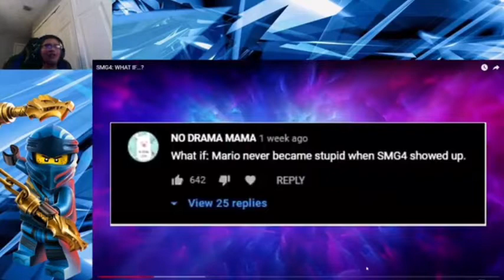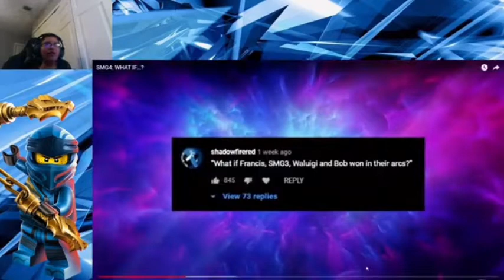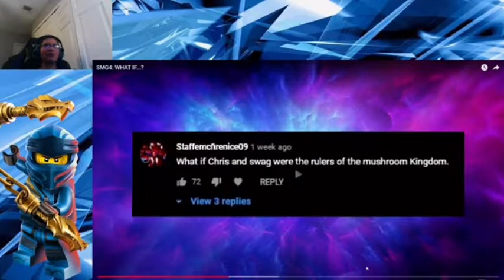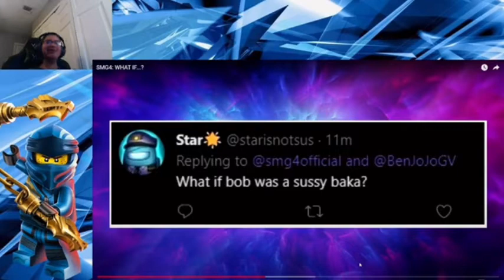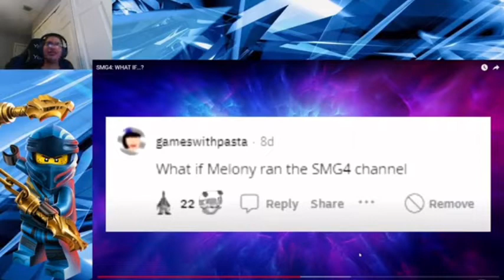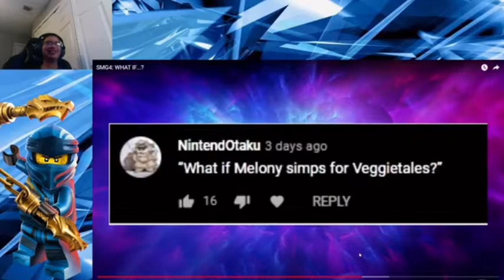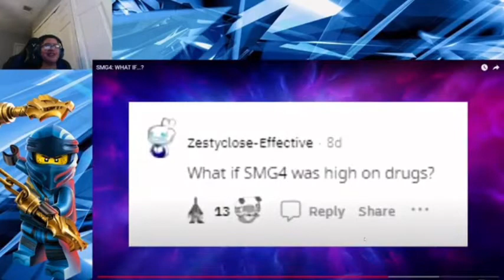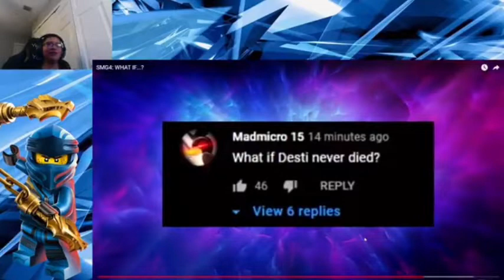(DESTI!!!) Vinny Tube Reaction: SMG4: WHAT IF...?